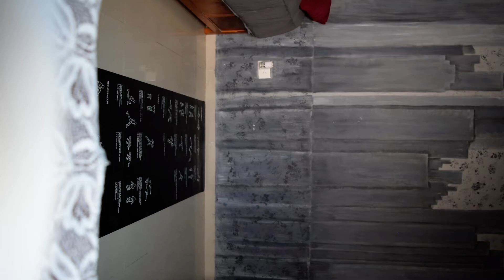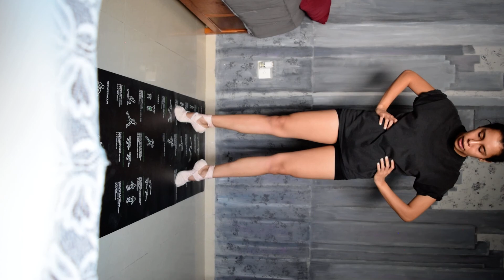ADA /EDC Clase Ballet con la Maestra Anna Carrillo para niñas niveles 1 y 2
Clase muy dinámica de Ballet con la Maestra Anna